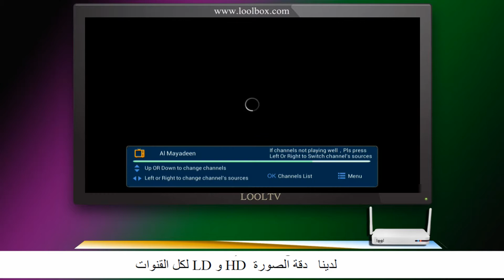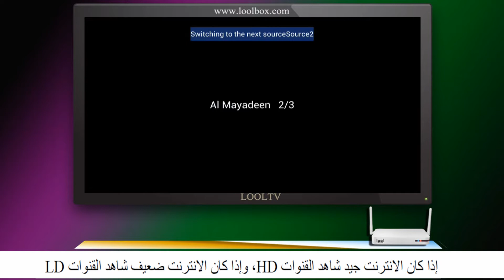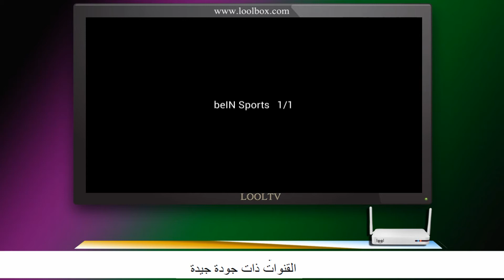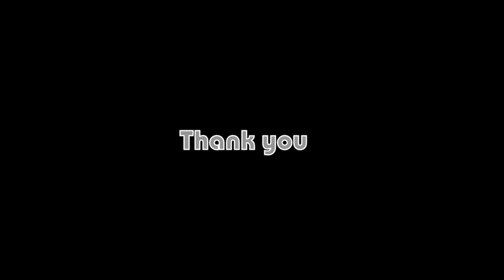loolbox arabic music